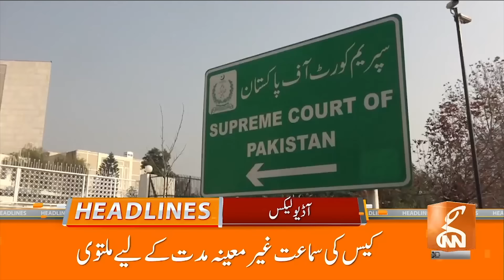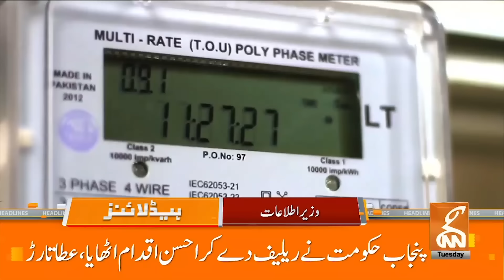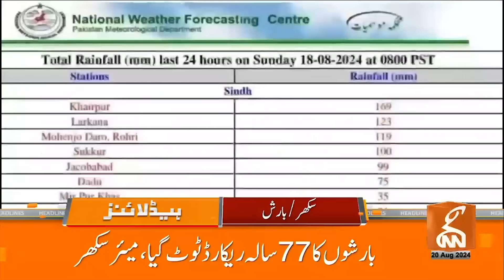Big Relief For PTI From Court | Imran Khan Statement | News Headlines | 12 AM | 20 August 2024 | GNN